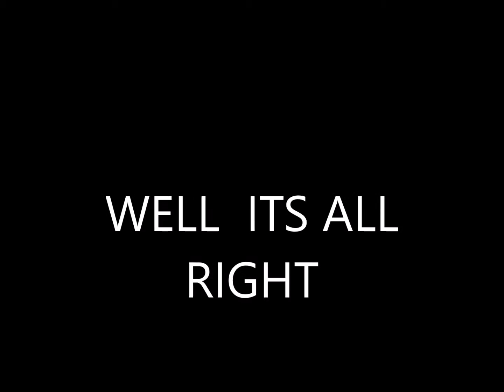CIRCLE OF 3 END OF THE LINE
cover by circle of 3